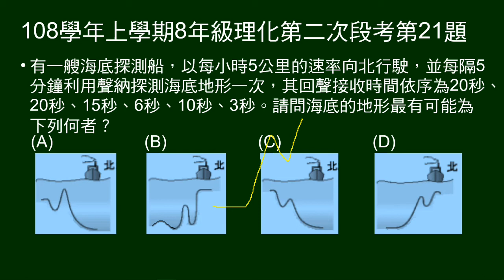108學年上8年級理化二段第21題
給海底探測船收到聲納回聲時間，問海底地形。